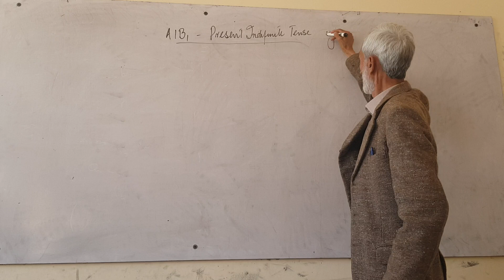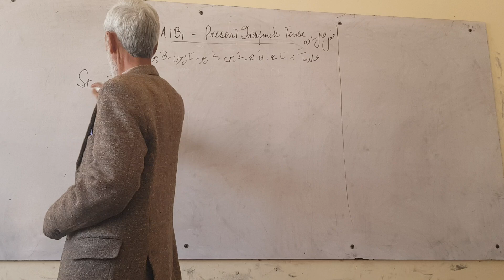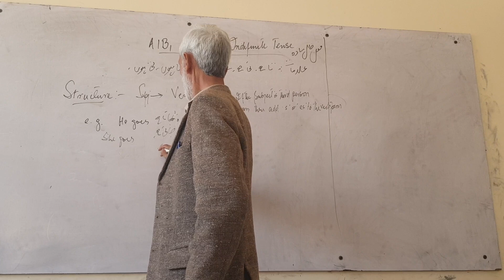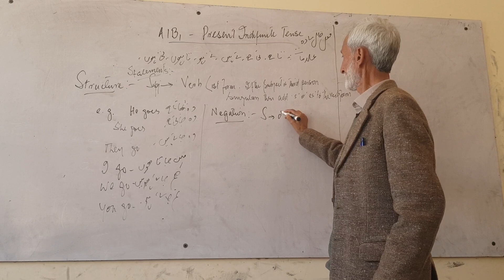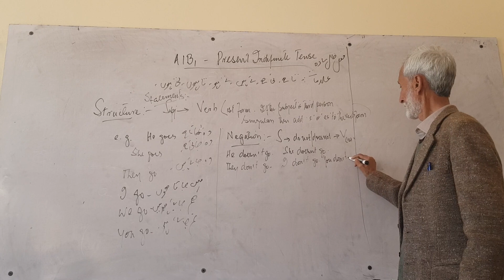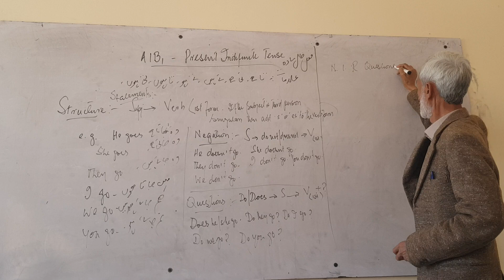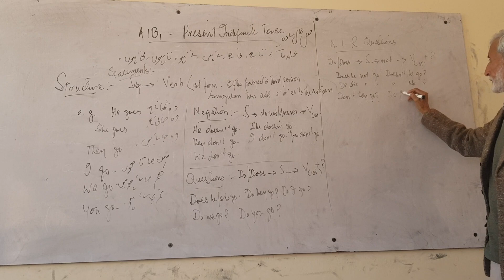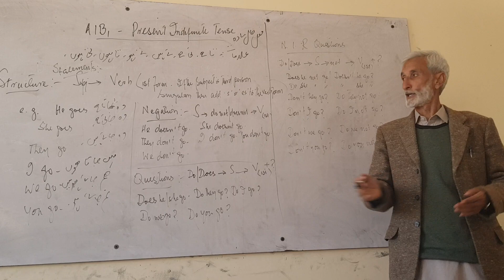PRESENT INDEFINITTE TENSE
Present Indefinite Tense Explained in Urdu
فعل حال سادہ